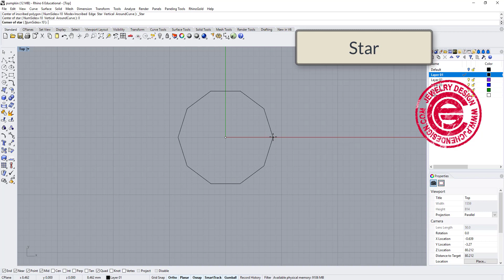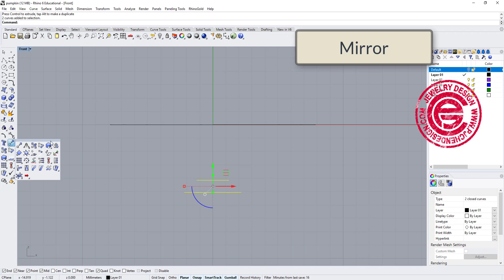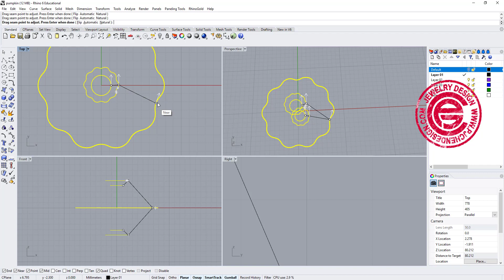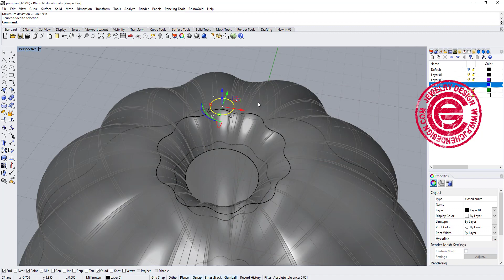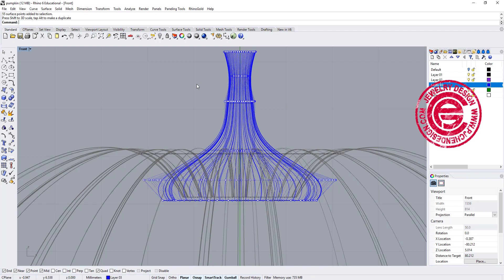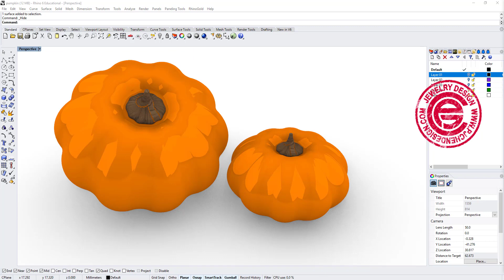Pumpkin Organic Shape 3D Model in Rhino 6: Jewelry CAD Design Tutorial #87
Happy Halloween!! Today, we are going to celebrate this coming holiday by making this organic 3D model with simple LOFT command, and discuss the details on the editing surface.

感謝任何一筆捐款。這筆基金將用來提升頻道品質以及影片製作的心力。